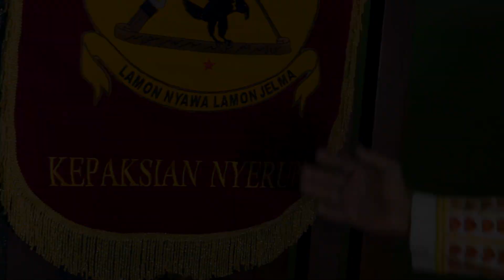Sultan Nyerupa Punya Cerita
Salman Parsi, Sultan Piekulun Jayadiningrat (Paksi Pak Skala Bekhak, Kepaksian Nyerupa) di Lampung, mengisahkan perjalanan negerinya dari dari dahulu hingga sekarang. Mulai dari Kepaksian Nyerupa purba hingga Kepaksian Nyerupa baru, yang merupakan zuriat dari Samudera Pasai.

Samudera Pasai dan Lampung atau Sekala Bekhak merupakan dua negeri yang masing-masing berada di pangkal dan hujung Pulau Sumatera.

Di akhir cerita, ia berharap agar pemerintah yang hari ini berkuasa dapat membuatkan museum Sekala Bekhak. Ini tak lain merupakan ikhtiar supaya ingatan ikhwal asal usul tak melenyap.